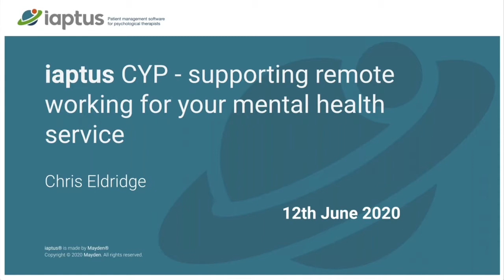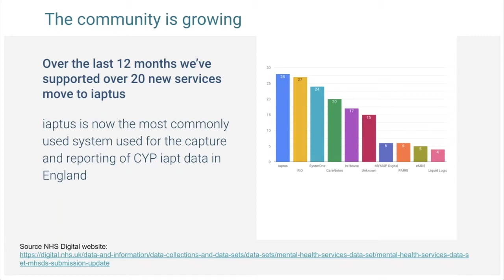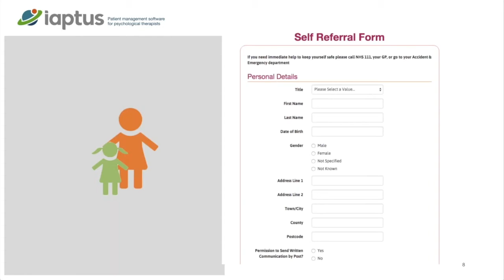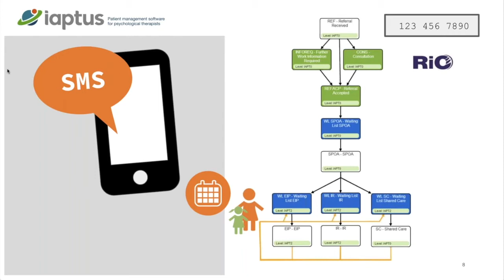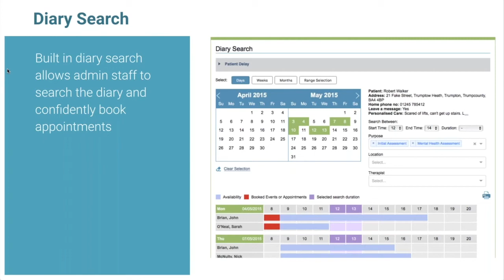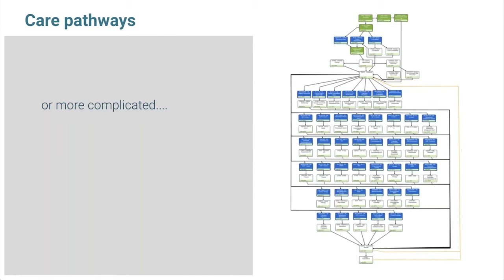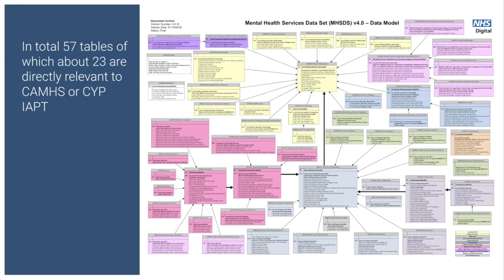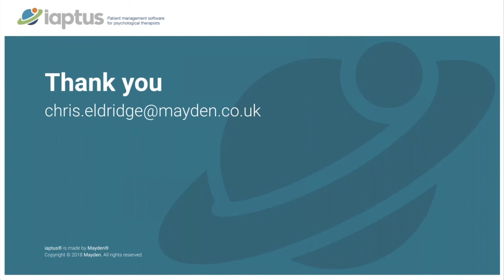iaptus CYP - supporting remote working for your mental health service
Operations Director Chris Eldridge delivered this live 45 minute webinar on 12th June 2020 to CYP mental health services, sharing how iaptus CYP can benefit their service.

The system allows therapists to collect data and track progress, and enables easy preparation of this data for submission to the MHSDS.

Take a look at the webinar recording and get in touch with our team if you'd like to hear more.